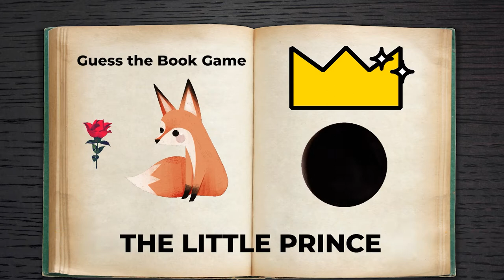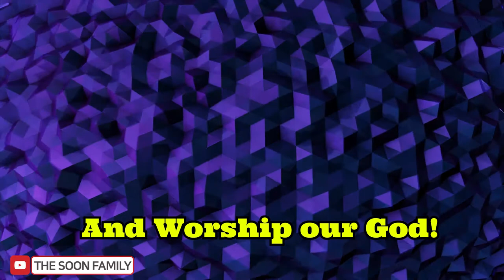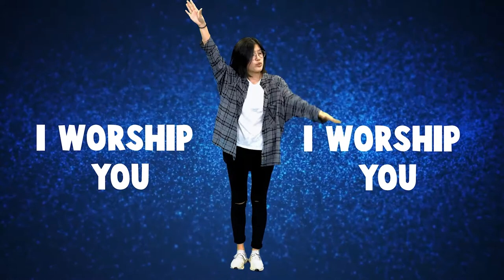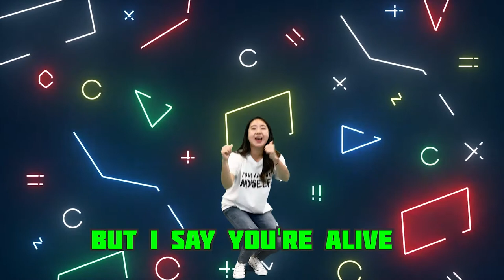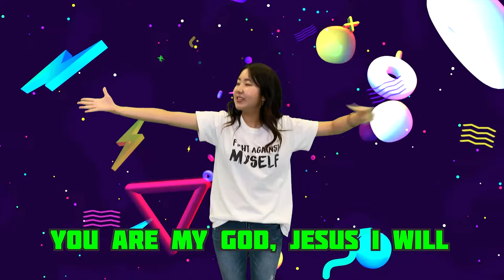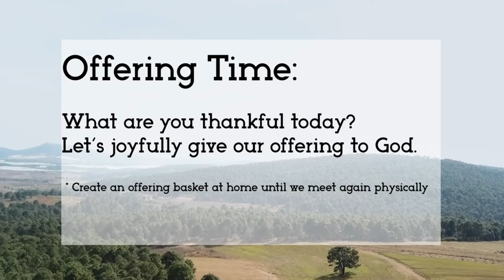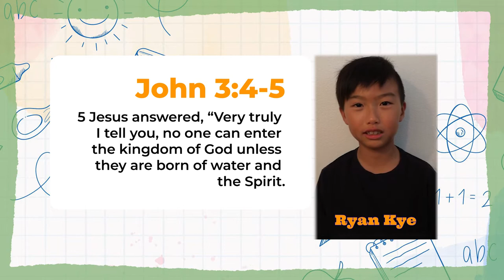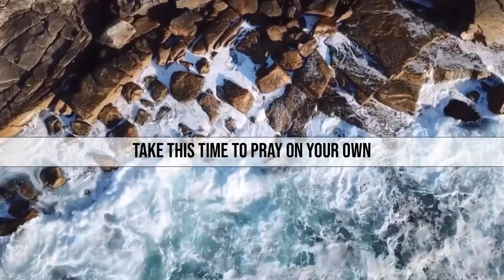JESUS met Nicodemus Bible Story | Sunday School | 예수님과 니고데모 | 어린이 영어 성경이야기